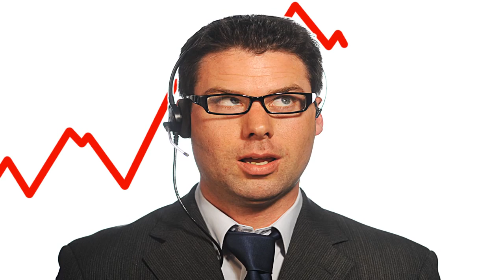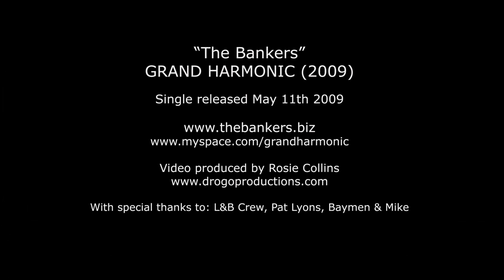The Bankers - GRAND HARMONIC (WATCH IN HD!)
Debut single "The Bankers" by Grand Harmonic, released May 11th 2009.
WATCH THE HD VERSION! Video made entirely with still images - nearly 2500 photos.
All profits from this release will be donated to Shelter, the housing and homelessness charity.
Filmed on location in Peckham and Soho, London.
Video produced by Rosie Collins/Drogo Productions.